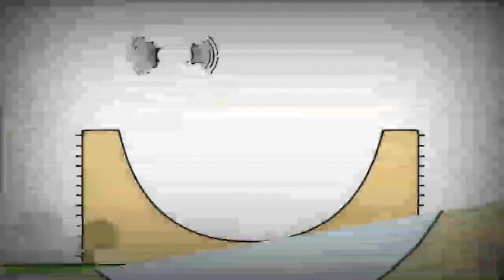13 серпня 2022 р.(5)